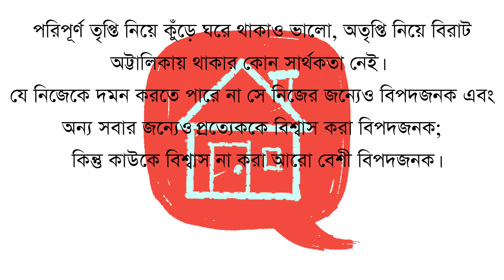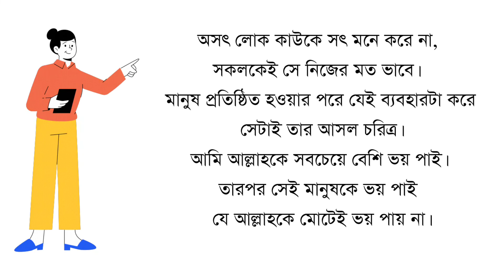প্রতিদিন সকালে ঘুম থেকে উঠে কথা গুলো স্মরণ করুন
Life Changing Motivational Line For Students Powerful Study Motivational Video If you want to improve your studies then this video is for you so definitely watch the video till the end.  @Virals